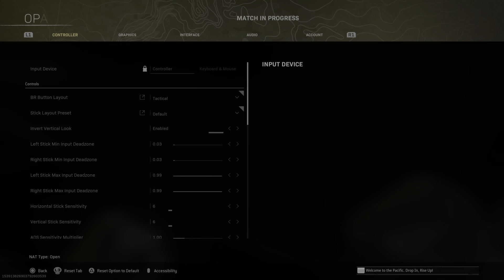Ten Kill Rebirth Solo Ruined By My Own Inadequacy